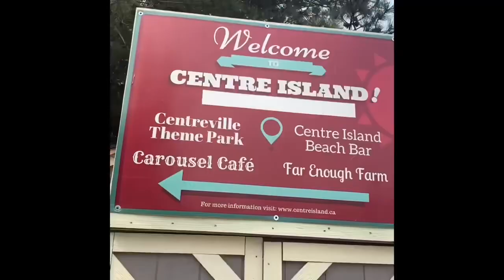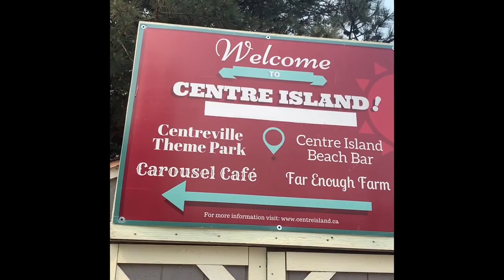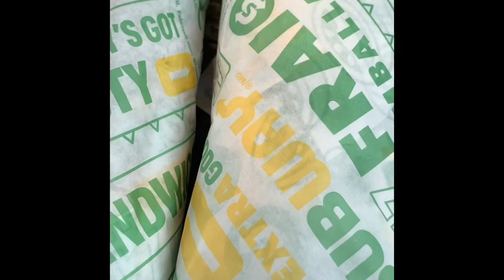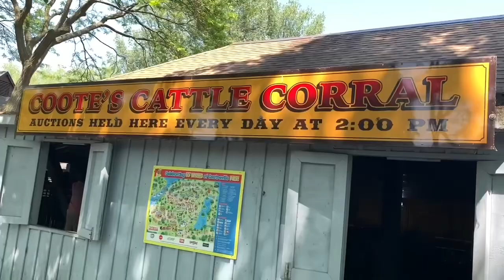Our Centreville Adventure 2023 | Pearl's Thing